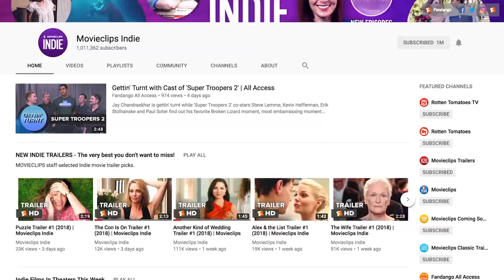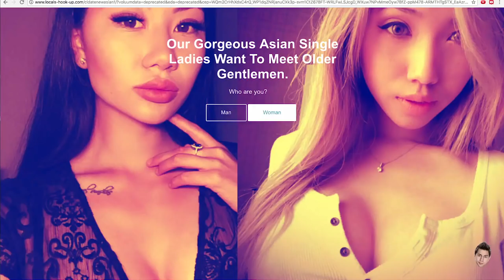THE SATELLITE GIRL & MILK COW | Korean Animation | Trailer Reaction!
Jamazing Patrons ofApril: Sachin Shenoy, Avijit Singh, Riju Mahna, Shankar Madhavan and Daniel Prakash!

~MOOSA RAZA~
Moosa Raza created the opening animation.

~JABY KOAY~
YouTube, Twitter, Instagram: @jabykoay